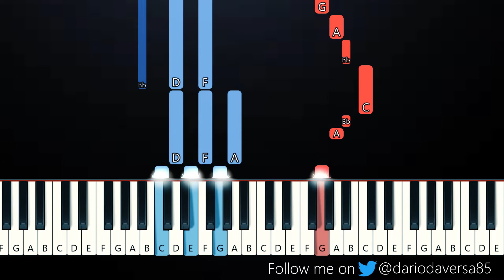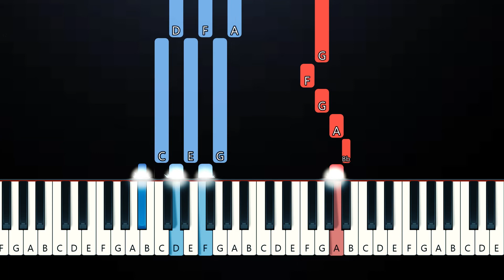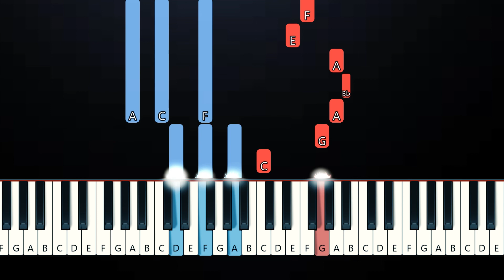86 EIGHTY SIX - LilaS (Piano Tutorial)